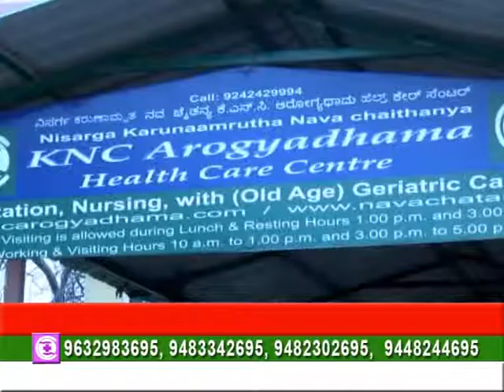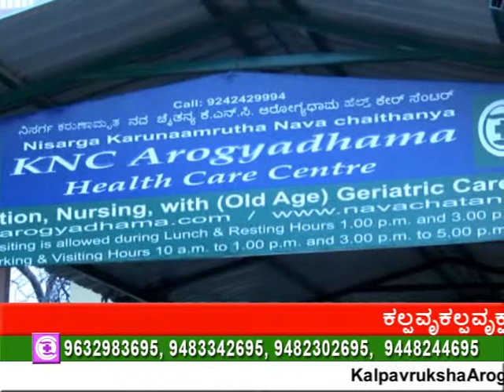paralysis stroke rehabilitation centre in bangalore, karnataka,best assisted living facilities